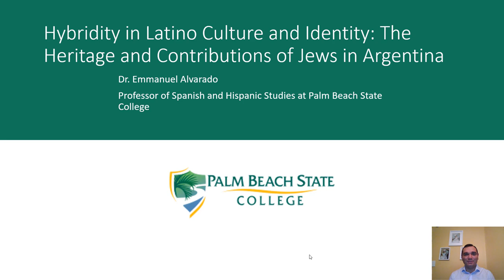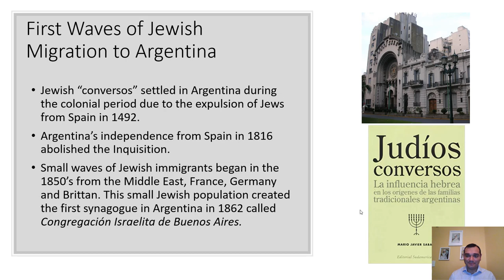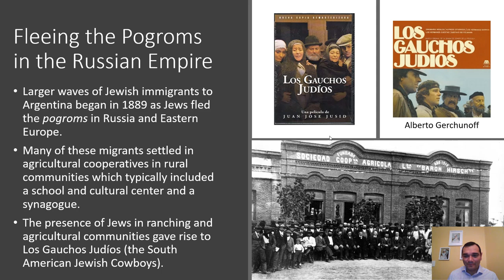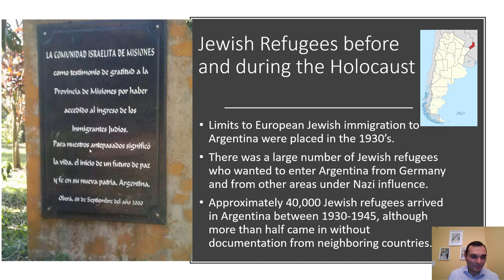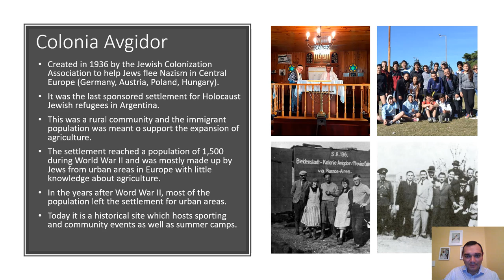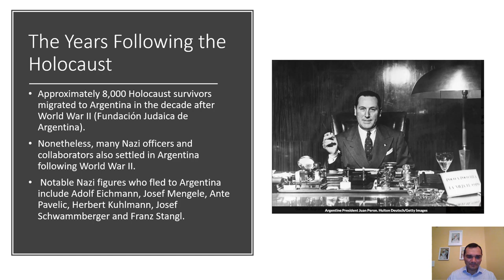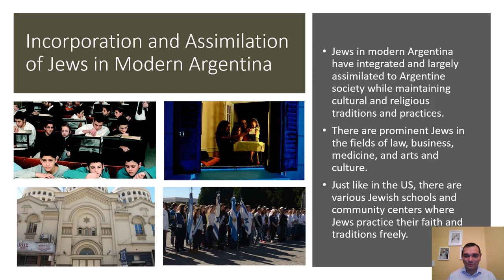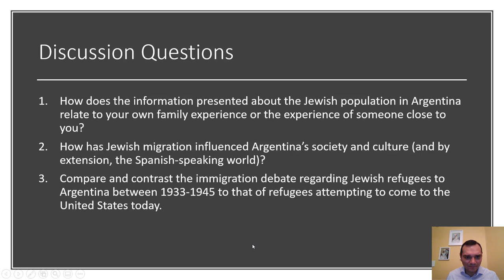The Heritage and Contributions of Jews in Argentina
8th Annual Hispanic/Latino Studies Summer Institute